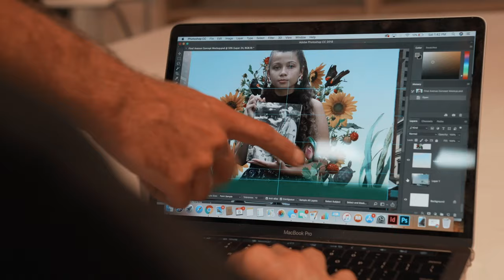Project Highlight: Still Here by Gaia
Go behind the scenes of one of our biggest and most high profile projects. Baltimore-based Gaia is one of "The 100 Leading Figures in Urban Art" (according to a 2010 book of the same name). His large-scale murals often draw inspiration from the communities in which they’re created, depicting faces of noteworthy historical figures or local leaders partially obscured by flowers and other plant life native to the region. This is why we brought him to Providence to paint the east-facing wall at Custom House Street, the most prominent location yet for our mural program. The resulting work, "Still Here" (2018), is inspired by the history of the Custom House Street location, as well as the indigenous peoples of Rhode Island. The wall is close to Weybosset Street, which is named for an indigenous footpath, and a trading location that later became one of the first custom houses in America. We partnered with the Tomaquag Museum in Exeter to develop a concept and research the history; this led to a connection with artist Lynsea Montanari, a member of the Narragansett tribe and an educator at the museum. She collaborated with Gaia on the concept and composition of the mural and is featured as a subject in it, depicted holding a picture of Princess Red Wing, a Narragansett elder who founded the Tomaquag Museum 60 years ago.